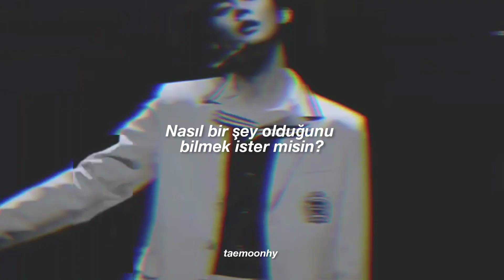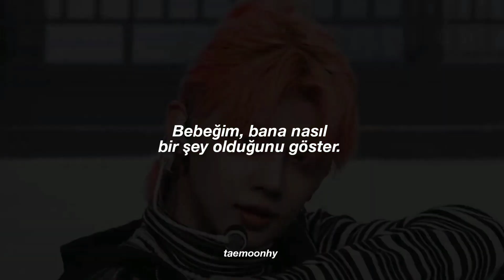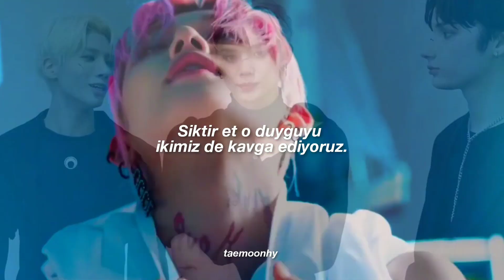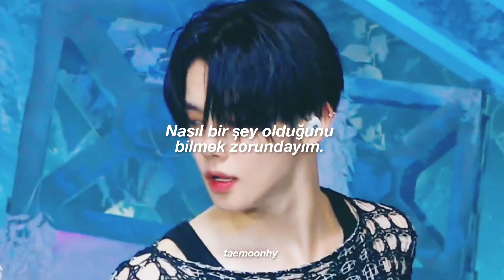Doja Cat - Need To Know (Türkçe Çeviri)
4th gen it boy doğdu bugün arkadaşlar. Onun için ne desem az, hayatıma girdiğinden beri her şeye olumlu bakmayı öğrendim. Şu anda hepimizin gözünün önünde zor zamanlar geçiriyor, ama buna rağmen gülümseyip hiç bir şey olmamış gibi davranıyor. Her zaman seni örnek alacağım Choi Yeonjun. 🥺💗🐿

(Edit pek güzel olmamış olabilir, korona aşısı oldum. Ikinci doz olduğu için etkisi bende büyük oldu. Basım ağrıyor, migdem bulanıyor, kemiklerim sızlıyor, ateşim var vs. Bunlar olmasına rağmen yapmaya çalıştım. Umarım keyifle izlersiniz. Yorgunum bu yüzden edit için kapak yapamadim üzgünüm.)

“piping” "Birini borulamak" demek. Gel ve benimle seviş diyor. Ayrıca “throw" bir şey vermek demektir. Yani boru fırlatmak, namı diğer birini becermek demektir.

"Daddy don't throw no curves "
Orijinal terim "to throw a curveball" olacaktı, ki bu da ters köşe yapmak anlamına gelir.

Telekinezi:Telekinezi ya da kısaca TK, maddeler üzerinde düşünce gücüyle etki yapma olarak tanımlanır. Telekinezinin gerçekliğine dair hiçbir bilimsel kanit yoktur.

Alakazam: Abra kadabra gibi bir büyü sözcüğüdür.

Sözler:

Yeah
[Chorus]

[Verse 1]
Yeah-yeah, woah-woah-woah
I just can't help but be sexual (Oh)